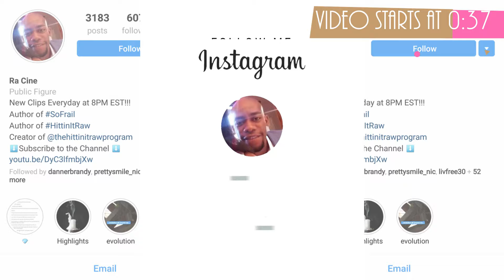Episode 16: Recap